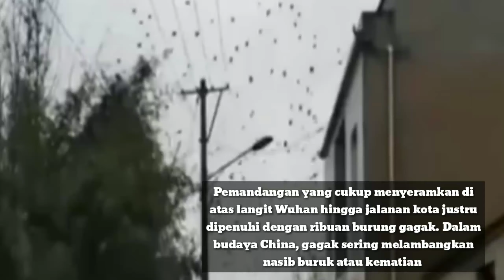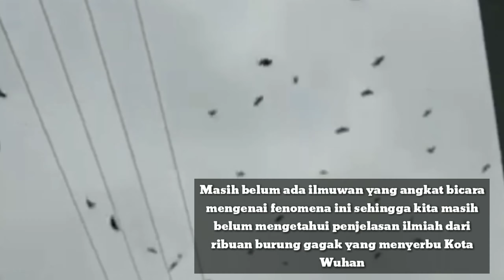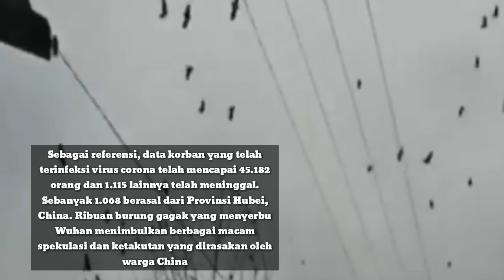MENGERIKAN RIBUAN BURUNG GAGAK MENYERBU KOTA WUHAN CHINA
Halo teman-teman semoga tetap sehat dan semangat Terjadi fenomena langka kota Wuhan China diserbu oleh ribuan burung gagak video ini akan merangkumnya kemudian support Channel YouTube kami dengan share coment like dan Subscribe serta klik tombol lonceng notifikasinya sebagai bentuk motivasi kepada kami untuk tetap menyajikan video yg edukatif dan informatif kedepannya

Ig SatryPolang
FB Satry Na'Sidrap